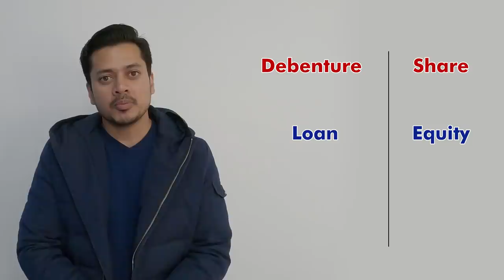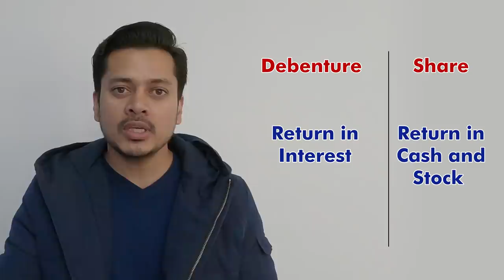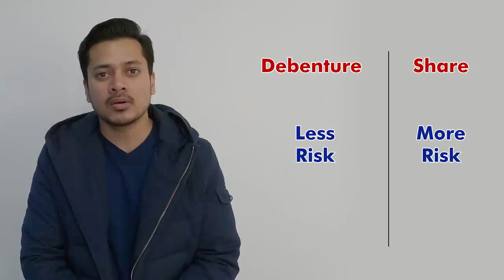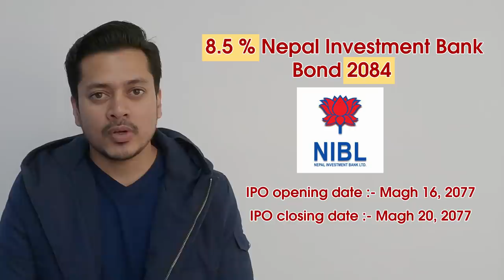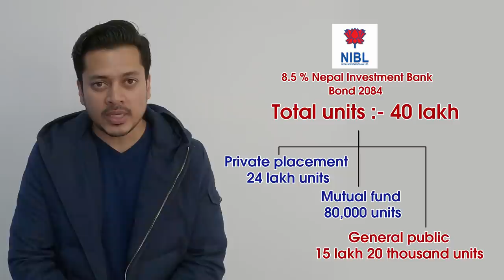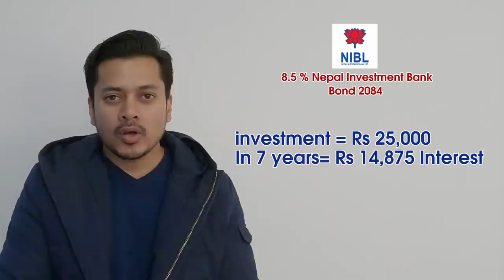Nepal share market | All about Debenture | Debenture सम्बन्धि जानकारी | 8.5 % Nepal investment Debn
This video contains details about Debentures and Nepal Investment Banks Debenture.